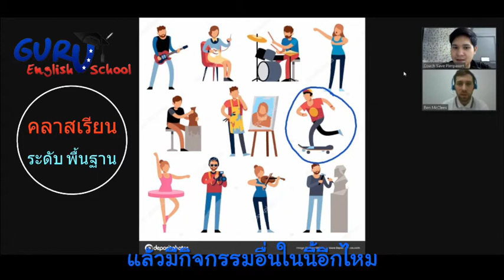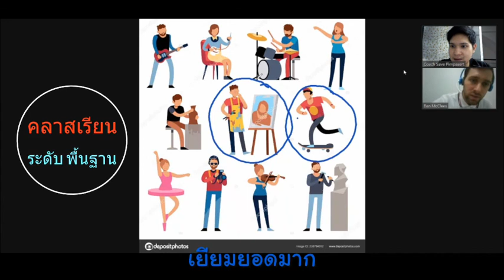ตัวอย่างเรียนภาษาอังกฤษออนไลน์ LV 2 3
ตัวอย่างการเรียน การสอน ภาษาอังกฤษ แบบออนไลน์ LV 2 3
โดยโรงเรียนสอนภาษาอังกฤษ กูรู อิงลิช สคูล
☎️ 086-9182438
Line : guruenglish2